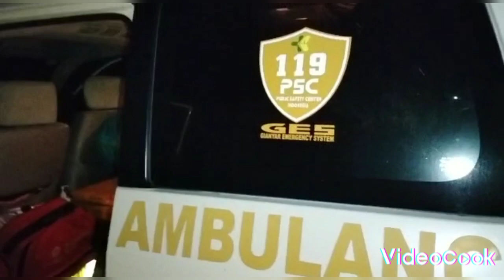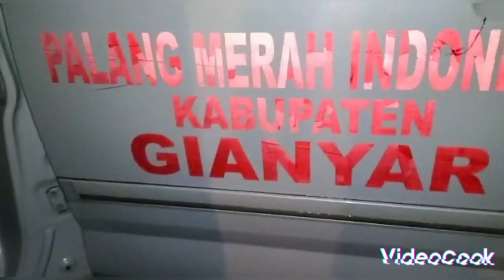Evakuasi dramatis WNA jatuh ke jurang di Bali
Akibat asik selfie seorang WNA terjatuh di sebuah jurang dekat villa di kecamatan Tegalalang, Gianyar